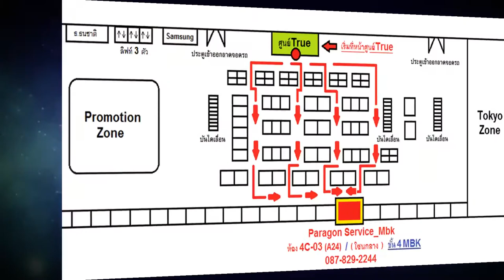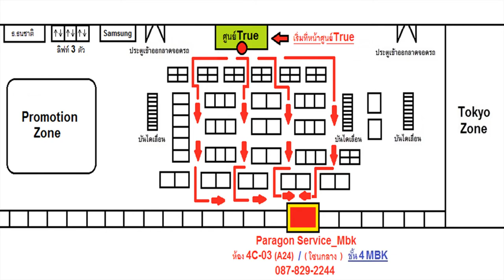Sony XZ Premium จอแตก ทัชไม่ได้บ้างจุด ส่งซ่อมจาก..จ.ชลบุรี /087-829-2244